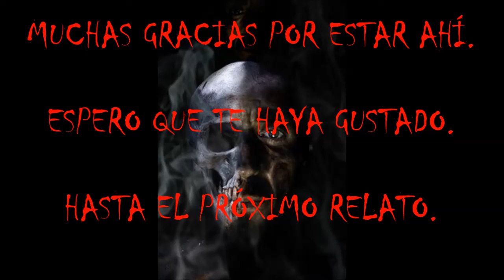(asmr español). Creepypasta. El tren al infierno.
Muchas gracias por vuestros ánimos y apoyo.

Buenos creepypastas en asmr